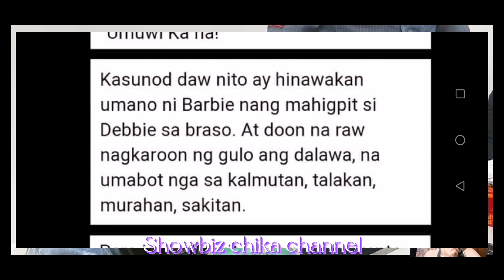HULICAM CCTV FOOTAGE NG BUGBUGAN NILA BARBIE IMPERIAL AT DEBBIE GARCIA SA ISANG BAR BARBIE NABLOTTER